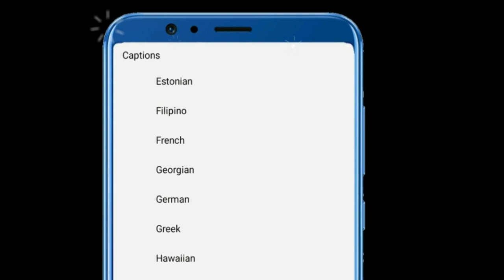Anti-aging Mask that Firms the skin fast and Fights Wrinkles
Anti aging mask firms the skin, Are you looking for anti aging mask, anti aging mask at home, anti aging mask home remedies, anti aging mask homemade, anti aging mask young and glowing skin mask, anti aging mask for dry skin or anti aging mask at home in tamil subtitles? Here is the best remedy you can try at Home today to take your skin to another level of beauty and skincare.